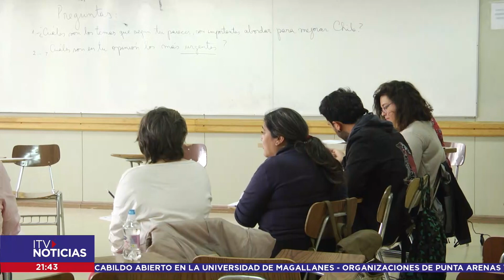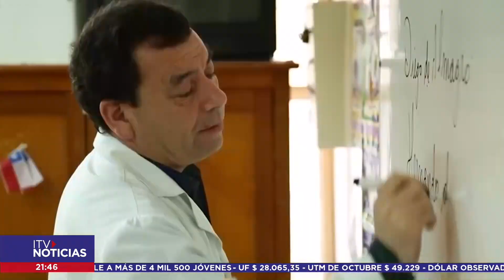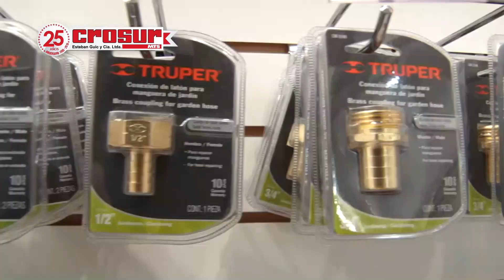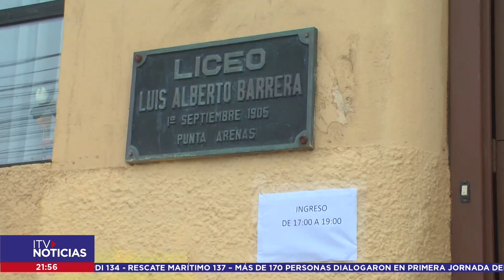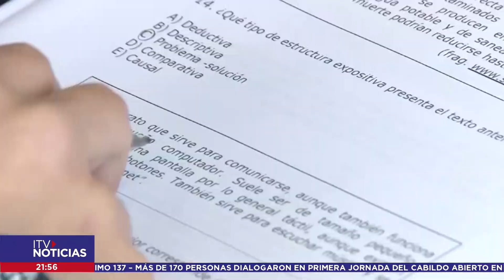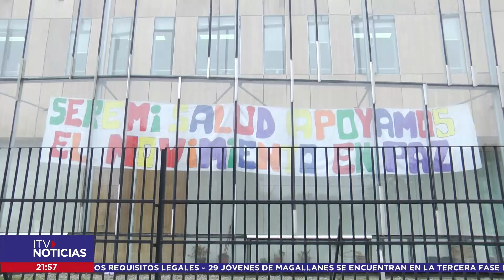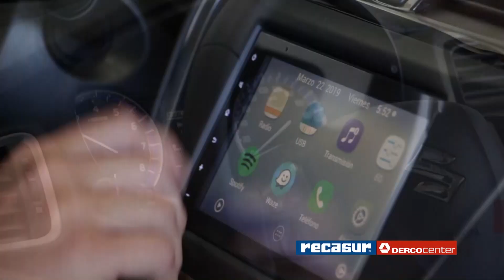ITV NOTICIAS 30 DE OCTUBRE